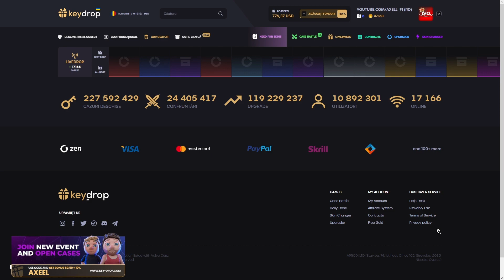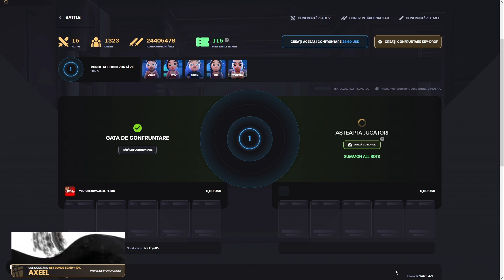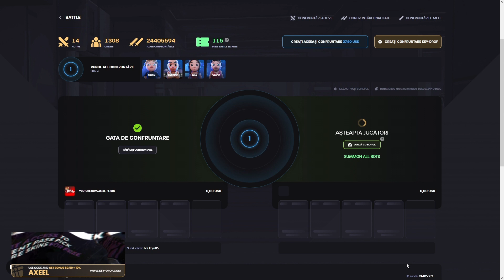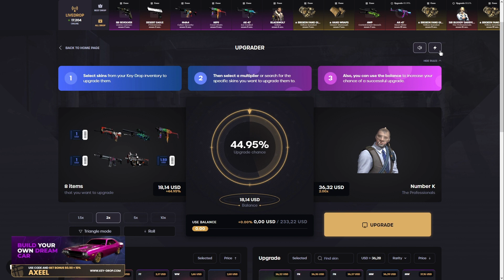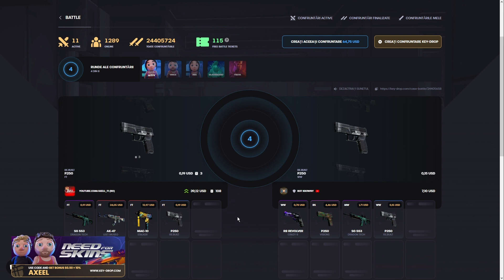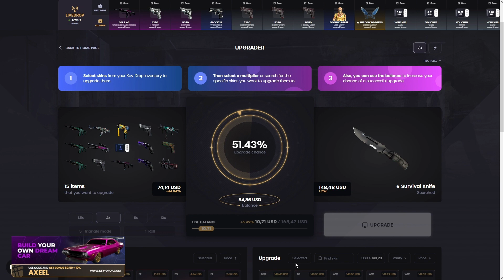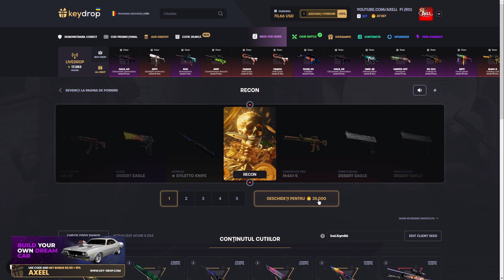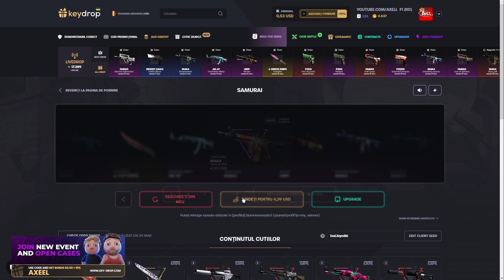AM DESCHIS DIN PRIMA CUTIA DE 500$ (KEYDROP)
Tot ce trebuie sa faceti, este sa depozitati suma de 2$ cu promocodul AXEEL , iar apoi puteti sa va inscrieti la giveaway

Vrei sa cumperi jocuri super ieftine? Acceseaza link ul urmator si ia parte celor mai tari oferte